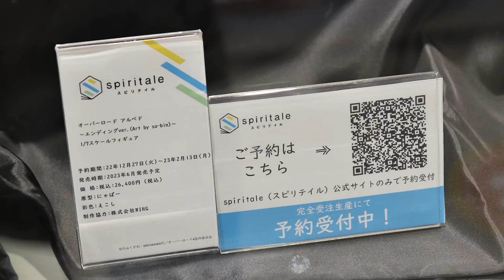【展示】spiritale オーバーロード アルベド ～エンディングver.(Art by so-bin)～ 1/7スケール フィギュア【スピリテイル】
受注期間お伝え間違えしてました！
2月13日(月)23:59までです😖

【公式ページ】
オーバーロード アルベド～エンディングver.(Art by so-bin)～ 1/7スケールフィギュア

ふぉる (こっちが多分メイン）